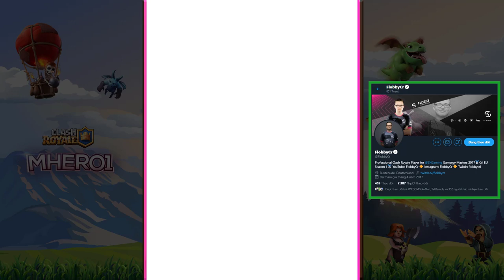🔥Flobby 6200+ gameplays👈 Hot Meta Battle Healer Golem - Clash Royale